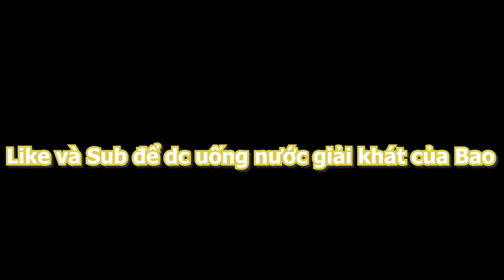Bao TÁI CHANH 50 "Sắc Thái"